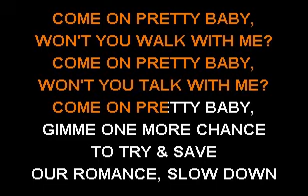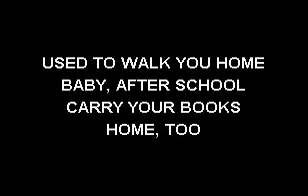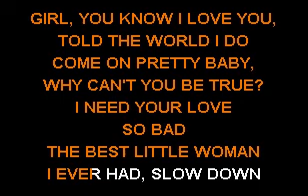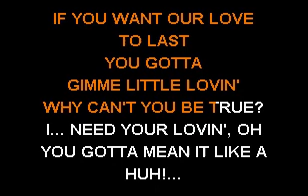Crow - Slow Down - Sofa King Karaoke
to help keep this YouTube channel going.